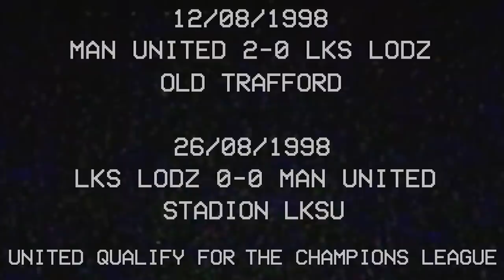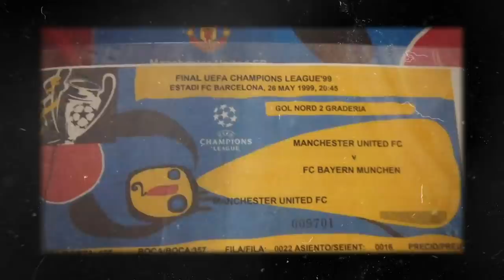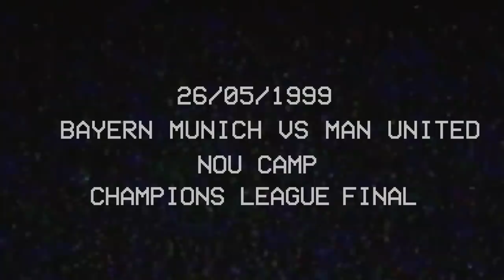1999: THE UNTOLD STORIES OF MAN UTD'S TREBLE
Manchester United's 1999 treble winning season ended with Ole Gunnar Solskjaer's injury-time winner in the Champions League final at the Nou Camp. It's one of the best stories in Man United and football's history but what was it like to follow United that season in the Champions League? Find out the untold stories of United's 1999 Champions League run that season.